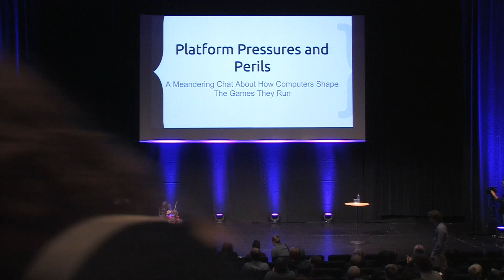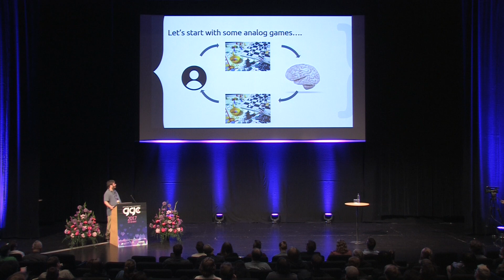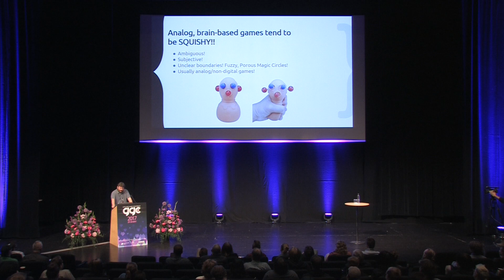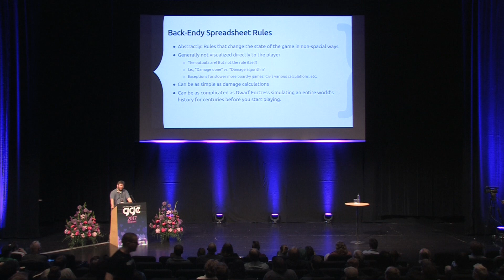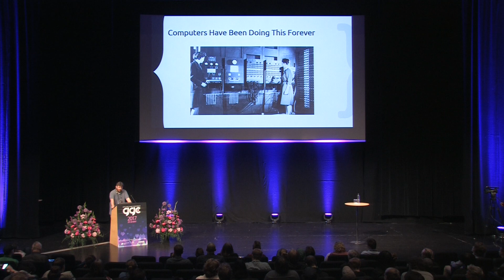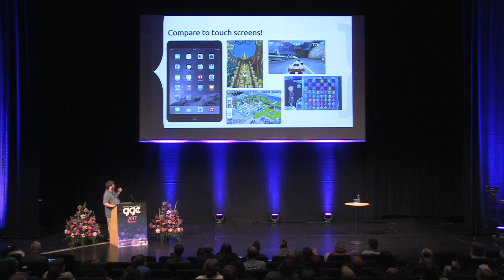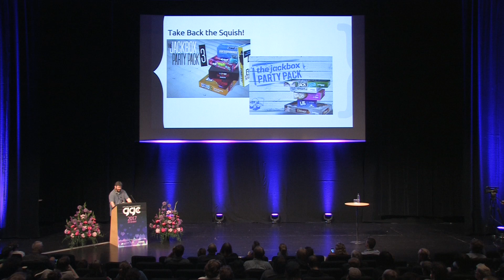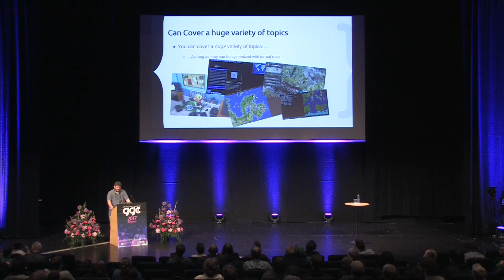GGC 2017: Platform Pressures and Perils (by Chris Franklin / Errant Signal)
A Meandering Chat About How Computers Shape The Games They Run

Violence has been a part of computer games almost since day one. One of the first video games – Space Wars – was a multiplayer game where players took turns shooting each others space ships, and we’ve been shooting, stabbing, punching and just generally killing each other ever since. But video games are just one subset of games, and the majority of games aren’t all that violent! For some reason violence tend to be ubiquitous and constant in video game, where other games can avoid the topic altogether.

Why is that? And what does it mean for our ability to express more mature themes and ideas? How can we explore complex, sensitive, and emotional topics without just representing them as physical obstacles or conflicts? In this talk I want to break down why computer games oriented so quickly and strongly around spacial simulation, why it’s so hard to move past that and refocus on broader topics, and take a look at how games could explore new areas going forward.

About Chris Franklin:
Chris Franklin is a writer, critic, and video producer. For the past six years he’s been producing Errant Signal, a webseries where he looks at games, design, and culture. His work often tries to bridge the gap between the ideas explored in academia and the wider YouTube viewing audience, resulting in episodes that range from breaking down Gonzalo Frasca’s “The Debate That Never Took Place” to close reads of games to mechanical system breakdowns.